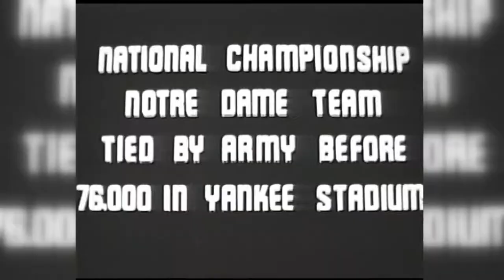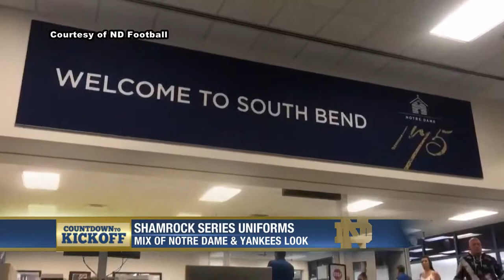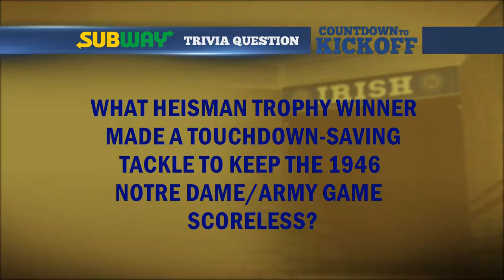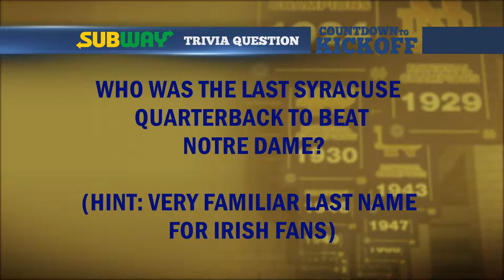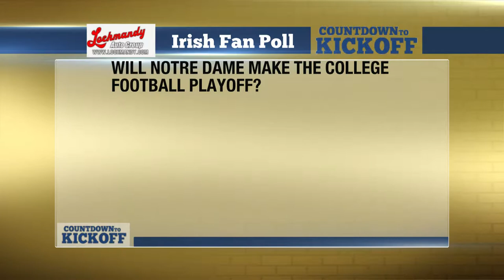2018 Countdown to Kickoff Week 11 - Notre Dame vs. Syracuse (Yankee Stadium)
Countdown to Kickoff hits the road for a top-15 Shamrock Series Showdown between #3 Notre Dame and #12 Syracuse from Yankee Stadium. The Irish are undefeated and hope to keep their playoff dreams alive against a surprising Orange squad that has New Year's Six aspirations of their own.

Join WNDU Sports Director Alex Wilcox live from Yankee Stadium, and Chuck Freeby and Mark Skol Jr. back in the studio for a special edition of Countdown to Kickoff.